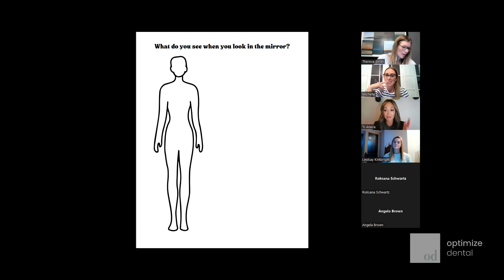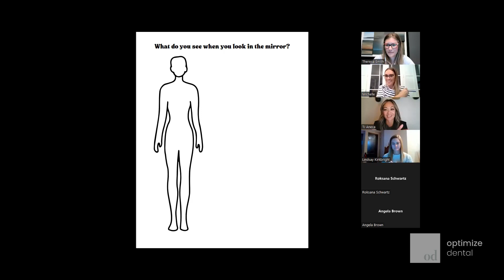Optimize Dental Study group with TJ Aneca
As Office Managers/ Owners we are constantly balancing priorities and we are seldom focused on ourselves. We walk through self care, managing our beliefs of ourselves and building character amazing traits through it all.  TJ Aneca is a force of nature in building a community and we loved having her on to learn from her.